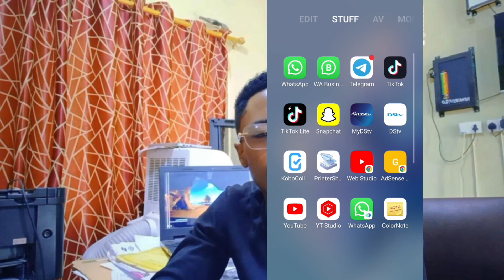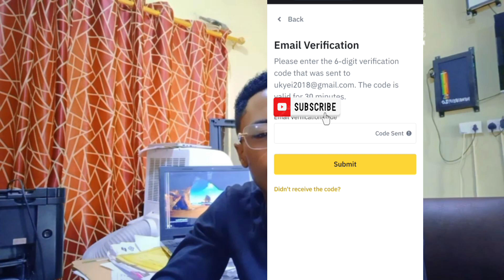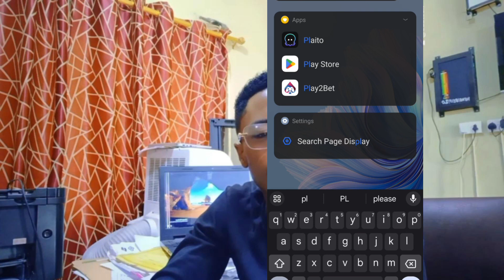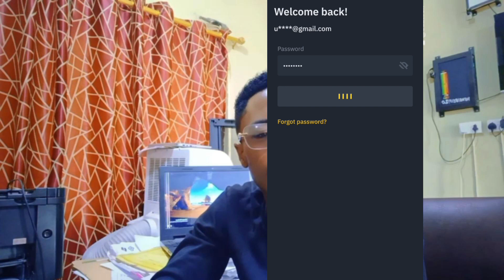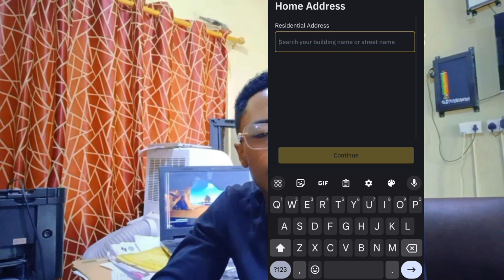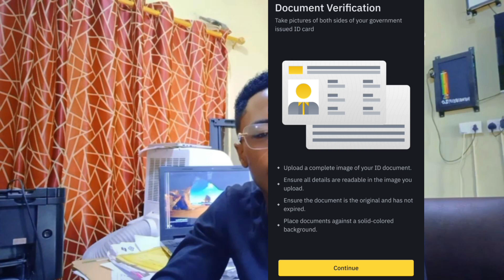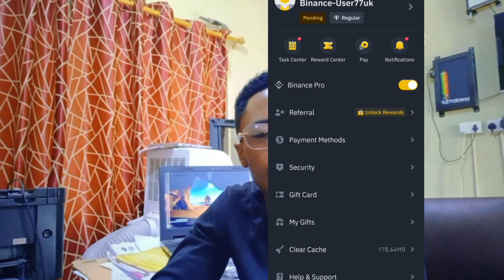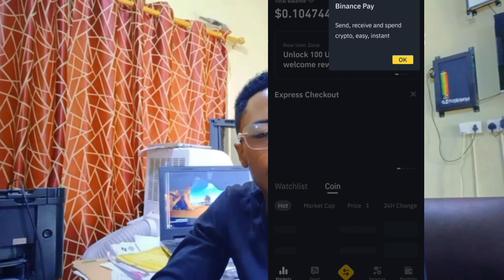How to create a verify Binance account in 5 minutes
This video is a guide on how to create and verify your Binance account